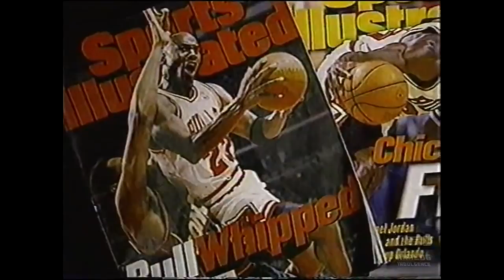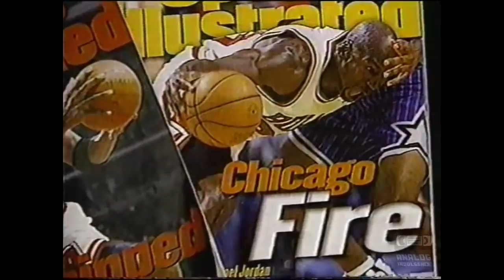RARE: Michael Jordan (Age 33) Partial Segment of ESPN Outside The Lines, Sports Inc. (1996)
Rare Michael Jordan (Age 33) partial segment of ESPN Outside The Lines, Sports Inc.